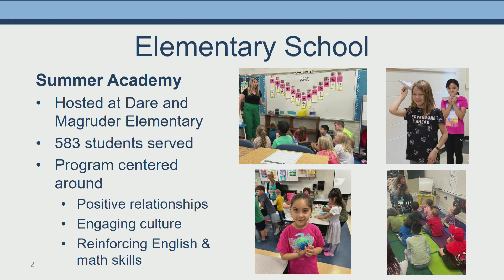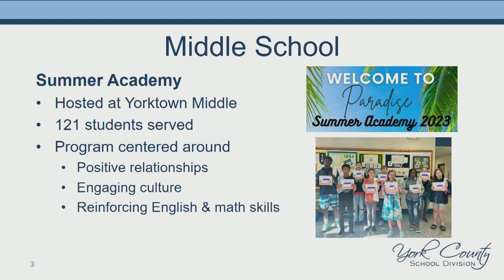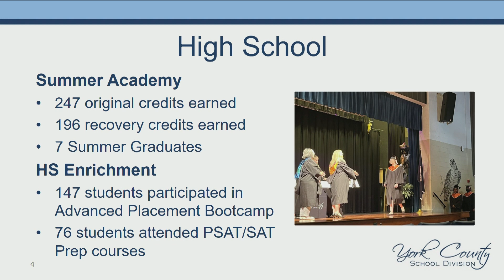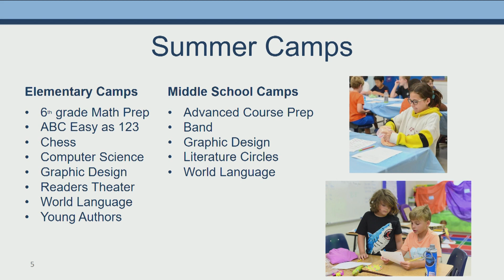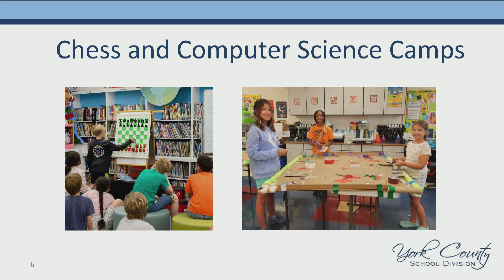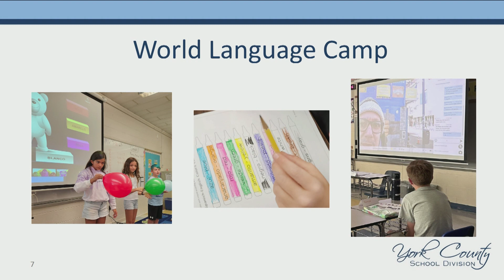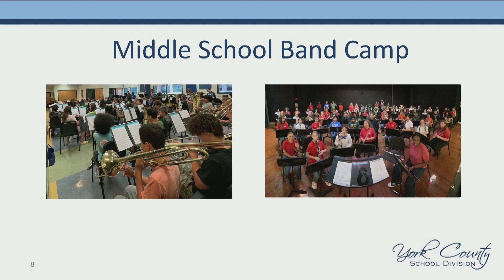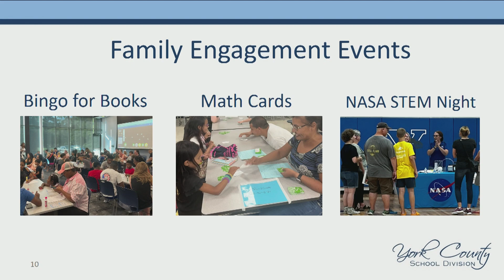Accent on Academics: Summer Academy 2023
Summer Academy is designed to provide students with a variety of engaging educational activities, aimed at not only preventing summer learning loss but also fostering a love for learning outside of the traditional school year. This summer, YCSD offered a variety of camps that allowed students to explore their interest, while also trying something new. Recognizing the pivotal role families play in a student's educational journey, the school division also provided summer opportunities for families to learn together